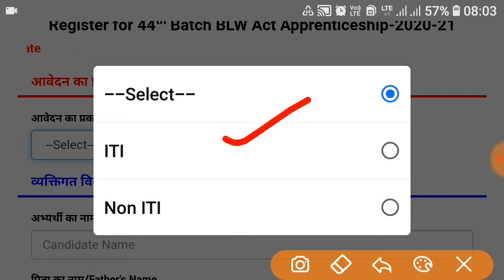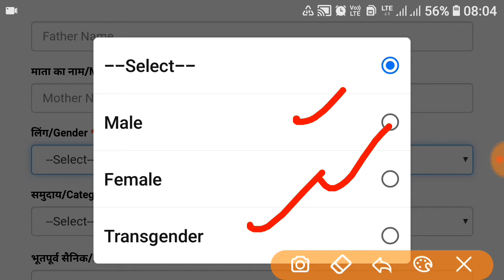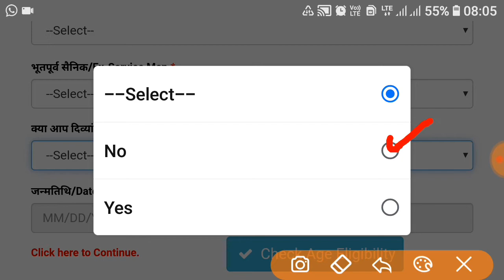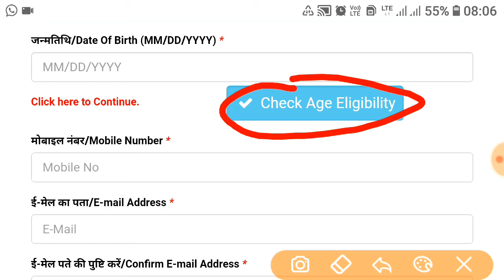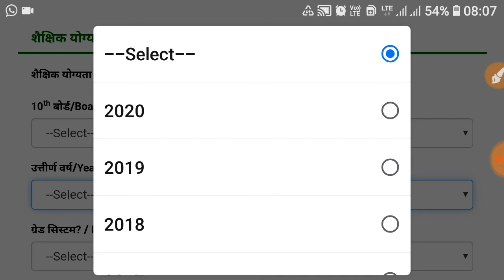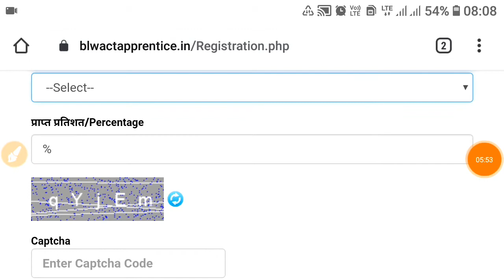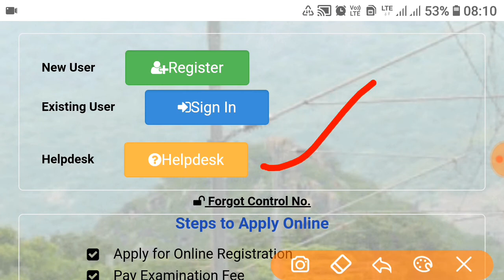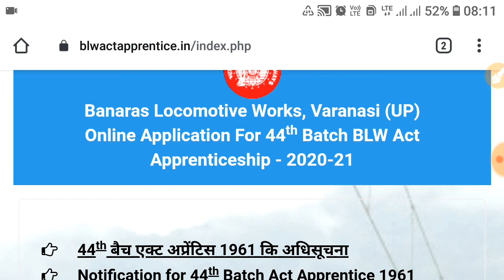How to Registration And Login BLW | Banaras Locomotive Works Varanasi (BLW) Jobs Notification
BanarasLocomotiveWorksVaranasi(BLW)
How to Registration
How to Login BLW
Banaras Locomotive Works Varanasi (BLW) Jobs Notification